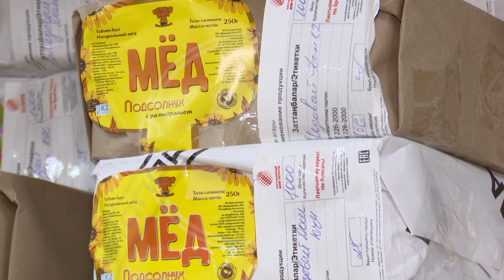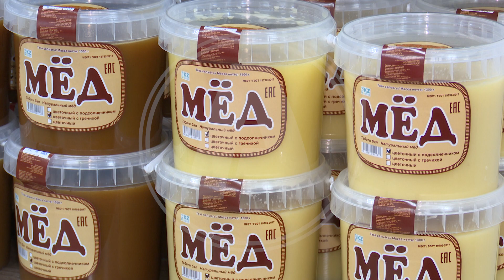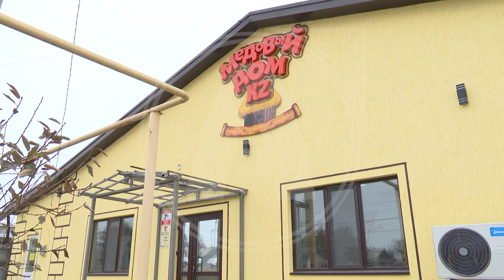Қостанайлық кәсіпкер географиялық нұсқама куәлігін алды